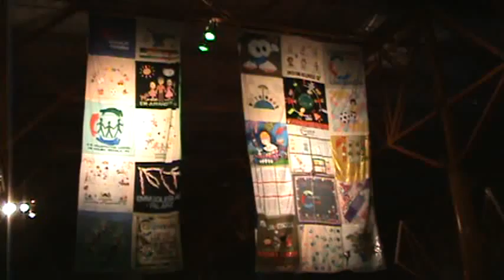Um dia de festa e aprendizado - M2U00438.MPG